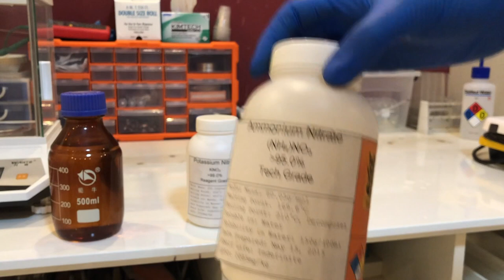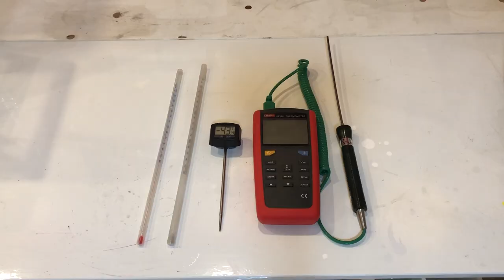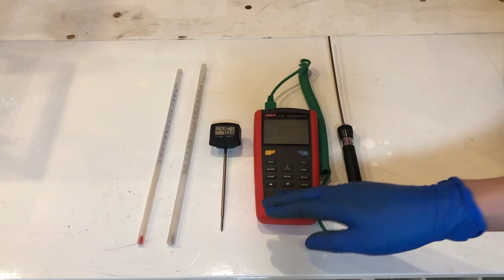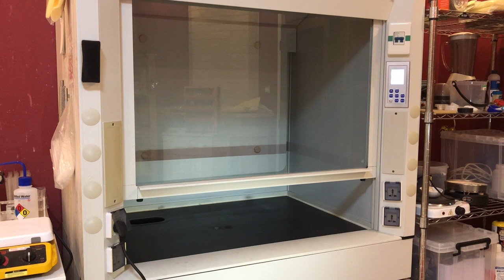Chemistry Lab Tour! +Tips For Starting a Home Lab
*Click Show More to see full story*
I'll be moving to the USA for university soon (in fact by the time you see this video I will have already left) so I thought it's time for me to do a quick tour of the lab I have built over the past 5 years.

In addition to just being a lab tour, I did my best to provide some tips and guidance based on my experience that is aimed at helping out the new amateur chemist. These include waste disposal, chemical storage, what equipment to buy, safety, where to get certain chemicals and more. Some of these things aren't immediately obvious to the newcomer, and I hope they may help you avoid the same mistakes I did.

Amateur chemistry is a rather niche and not widely appreciated hobby. Should you choose to pursue it, you will no doubt meet resistance from government regulations, neighbors/peers who think you're up to no good, or even your chemiphobic parents. However, I can tell you that as long as you push through these challenges, you will be rewarded with some of the most exciting experiences out there, and at the same time gain a fundamental understanding about the microscopic world that surrounds us.

If you have any questions regarding starting up your own lab or what OTC (over the counter) products contain a specific chemical, please leave a comment and I'll do my best to help.